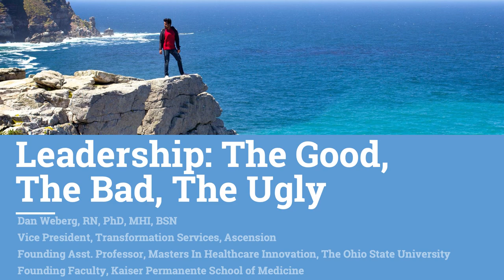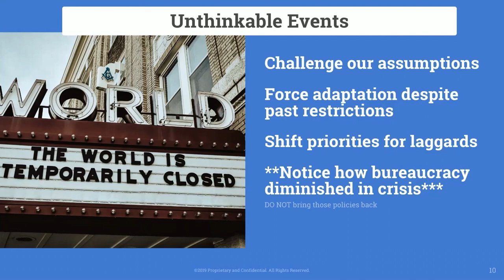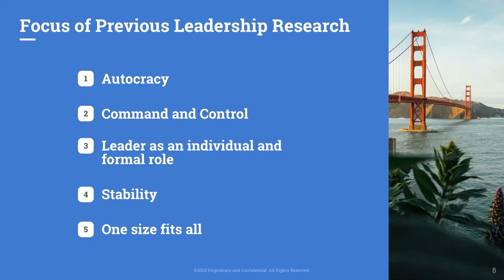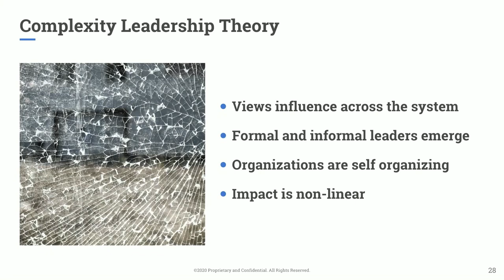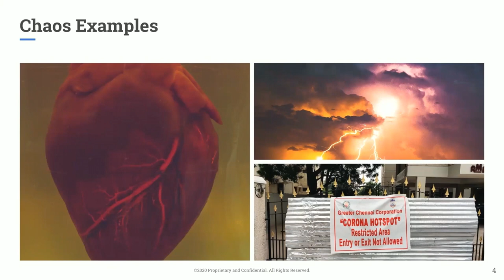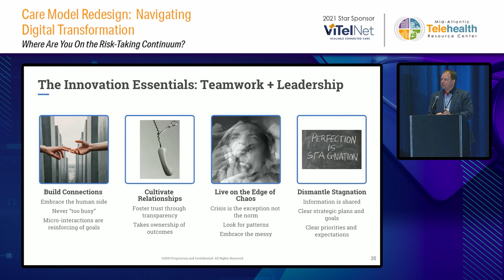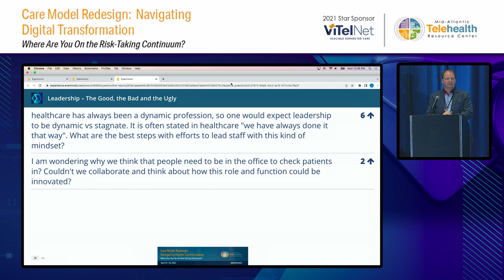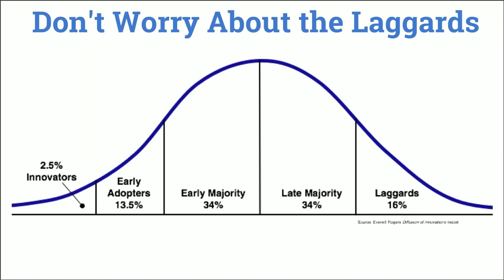Leadership – The Good, the Bad and the Ugly